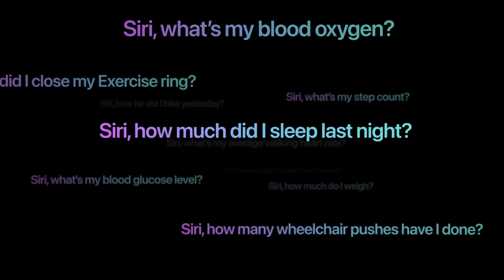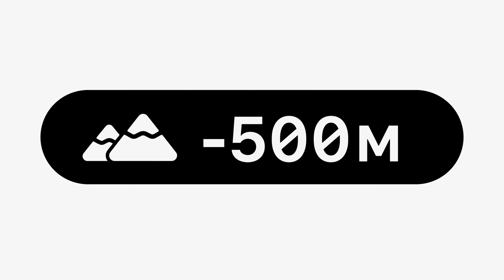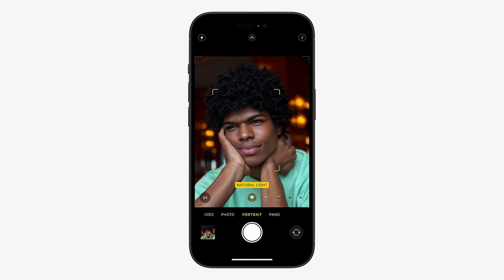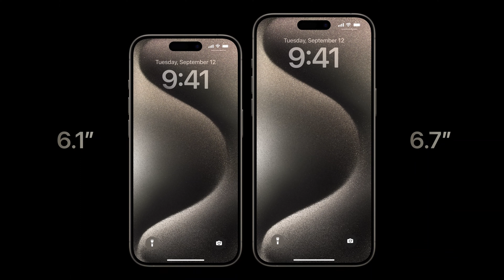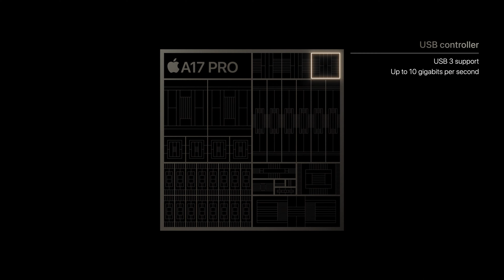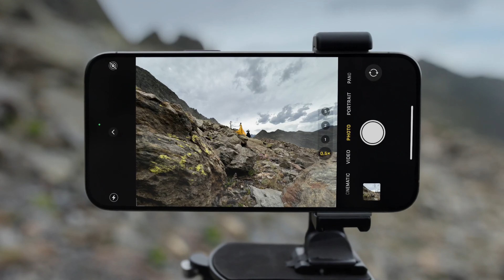iPhone 15 Pro представлен Официально! Итоги презентации Apple за 7 минут! UNIT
В этом видео мы поговорим про осеннюю презентацию Apple Wonderlust! Компания представила официально iPhone 15, iPhone 15 Pro, Apple Watch 9, Apple Watch Ultra 2!

Оставляем тайм-коды для удобства:
00:00-00:22 - В этом видео...
00:23-01:42 - Apple Watch 9!
01:43-02:32 - Apple Watch Ultra 2!
02:33-04:26 - iPhone 15!
04:27-07:40 - iPhone 15 Pro!

*Принадлежит Meta, запрещенной в РФ организации

Треки: Deborah's Child - the light, Lana Lubany - WHERE S MY IRIS, Psylla — Rush, Tkay Maidza - High Beams,Little Dragon - Tumbling Dice, Innocence